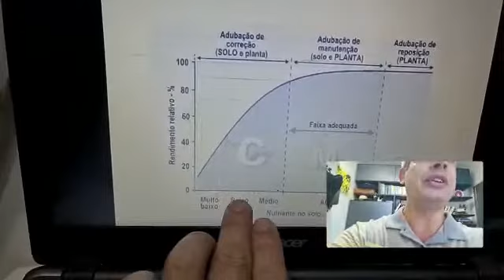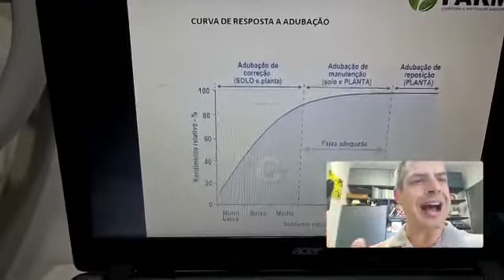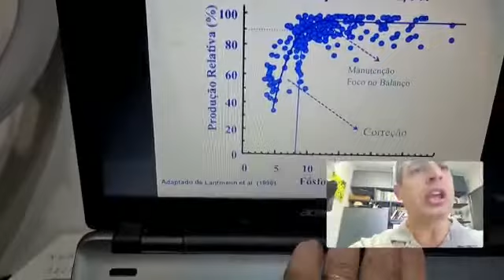Isso vai evitar que você quebre - Curva de resposta a adubação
Isso é muito sério, esse gráfico pode ajudar muitos produtores a não quebrarem na próximo ano.

Quer se aprofundar nesse e em muitos outros conteúdos?